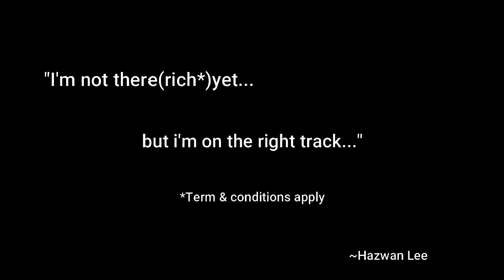2ND CCA Selection Day | CurrentInfoVlog#159